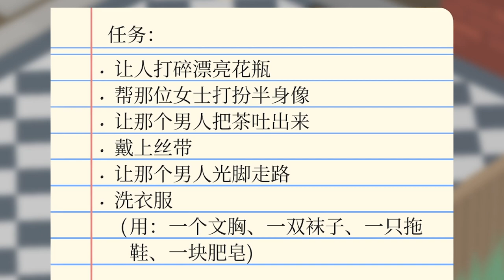【COWBELL遊戲】笨鵝兄弟上街耍雞巴囉｜無名鵝愛搗蛋 Untitled Goose Game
嘎~嘎~嘎嘎嘎~
兄弟！我們今天要去街上囉～
一起大鬧一場吧！！

想支持我們可以考慮贊助我們讓我們可以吃好點唷